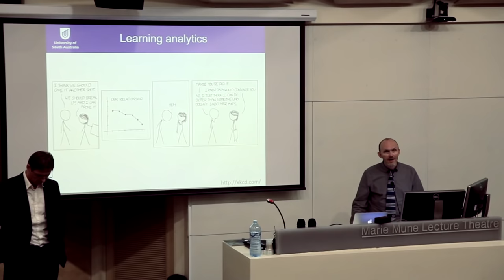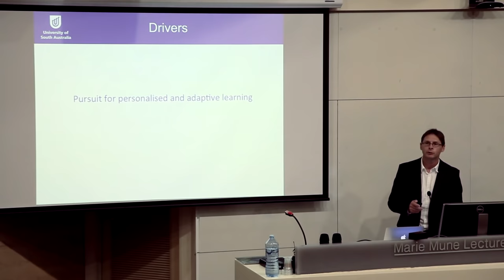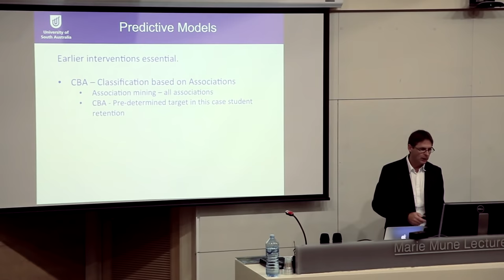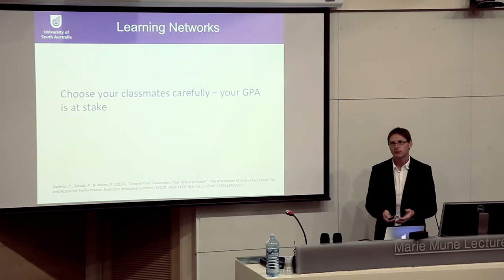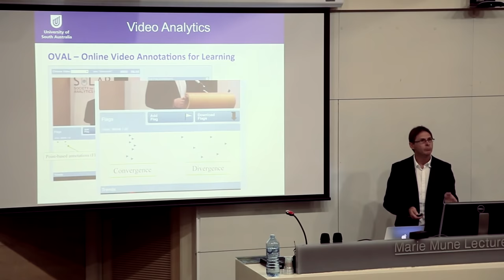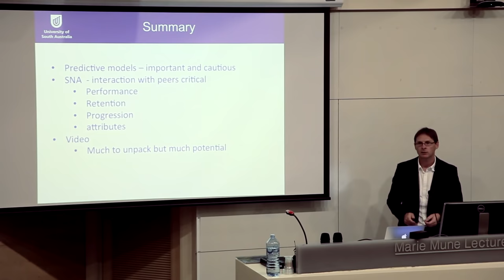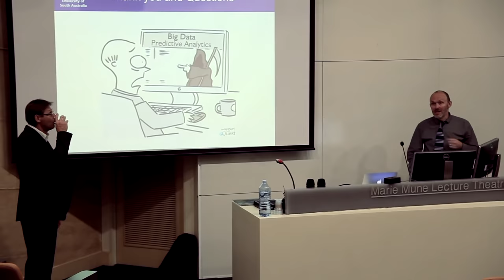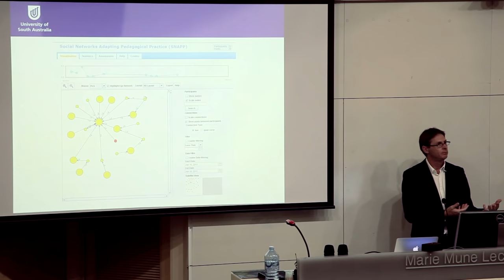Developing insights into learning – What can learning analytics offer?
Inaugural Lecture Presented by Professor Shane Dawson